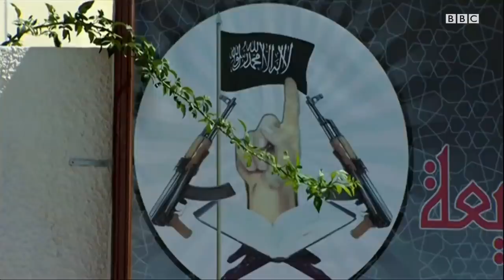ББС Дунё: Ерда ҳам, кўкда ҳам ҳаммани ҳайратга солган аёллар кимлар? BBC News O'zbek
ББС Ўзбекнинг Дунё теледастурида:

Ерда ҳам, кўкда ҳам, кўпларни ҳайратга солаётган  аёлларни биласизми?